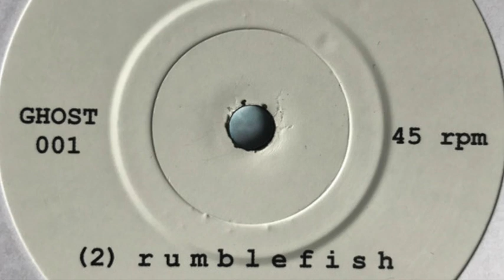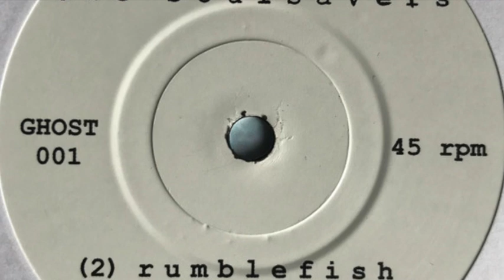The Soulsavers - Rumblefish (Simian Remix)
Label: Ghost Ride Music ‎– GHOST 001
Country: UK
Released: 2002